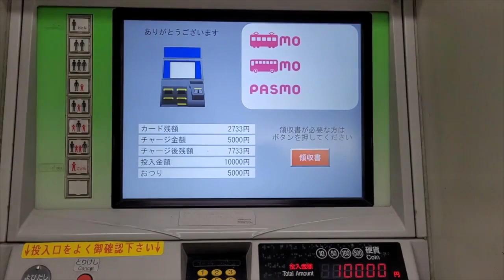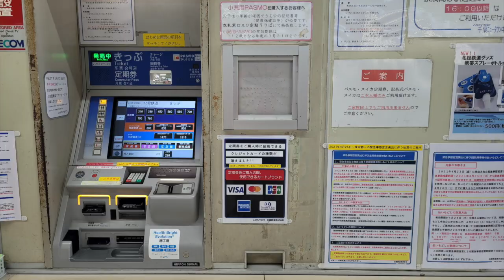Display CLASSICO Giapponese: Caricare Pasmo Suica /CLASSIC DISPLAY How to charge SUICA PASMO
▼ Caricare la tua Pasmo Suica sul classico Dispaly ( in lingua giapponese)
▼How to charge a Suica PASMO card on classic Display (in japanese)
▼Loading ( Charging ) your PASMO
▼Suica • PASMO Recharge